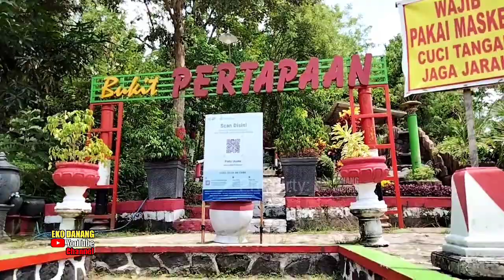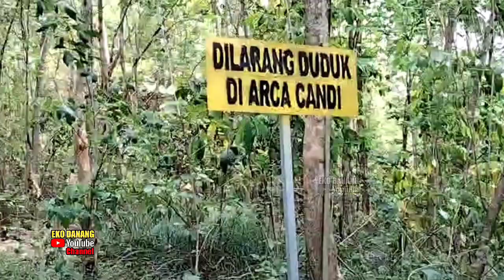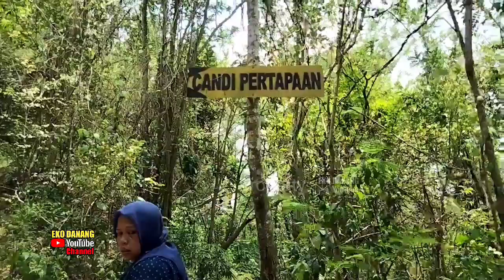SEJARAH BUKIT PERTAPAAN ... GUNUNG PEGAT SRENGAT ... DEWI KILI SUCI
Gunung PEGAT SRENGAT  menyimpan sejarah Dewi Kili suci yang melakukan tapa Brata untuk menolak kutukan dari lembu suro.di candi pertapaan ini yang berada di atas bukit gunung PEGAT SRENGAT, selain penyimpan sejarah juga menjadi destinasi wisata yang sangat menarik di kabupaten Blitar dengan nama Bukit pertapaan